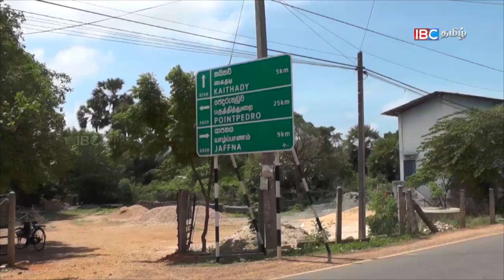ஆலடிச்சந்தி பெரியபரந்தன் | Vanakkam Thainadu | Ep 262 P2 | IBC Tamil TV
வணக்கம் தாய்நாடு நிகழ்ச்சியின் இந்த பாகத்தில் ஆலடிச்சந்தி பெரியபரந்தன் ஆலயம் பற்றிய பதிவினைக் காணலாம்..!!

Duration : 19:18

Direction : Rishie